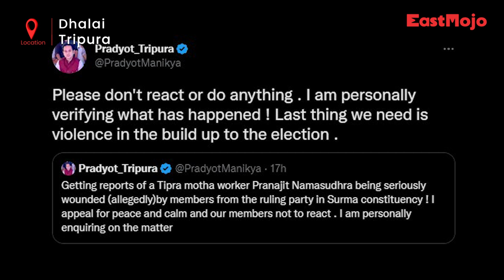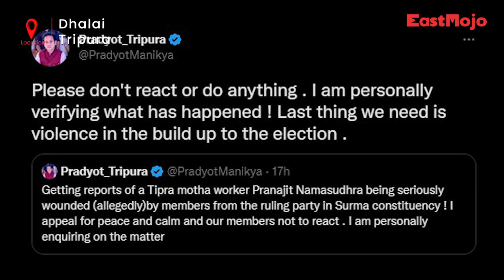Tipra Motha worker dies after attack by miscreants in poll-bound Tripura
A 44-year-old Tipra Motha worker died after being assaulted by “unknown miscreants” in poll-bound Tripura’s Dhalai district, a police officer said on Thursday.

Four persons have been arrested in this connection, the officer said.

“Pranajit Namasudra was alone in his car when he was returning home and the assailants took advantage of that. He was dragged out of his car and assaulted, leading to his death at Bamancherra area under Kamalpur sub-division,” Senior TIPRA leader Mevar Kumar Jamatia told EastMojo.